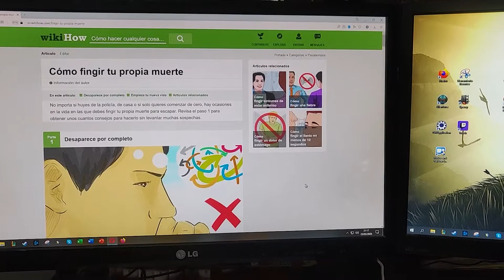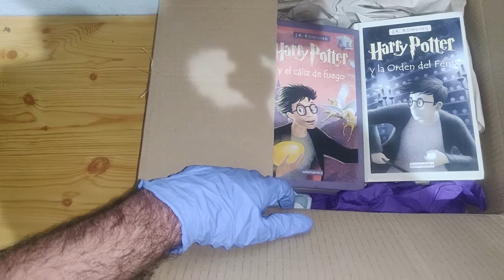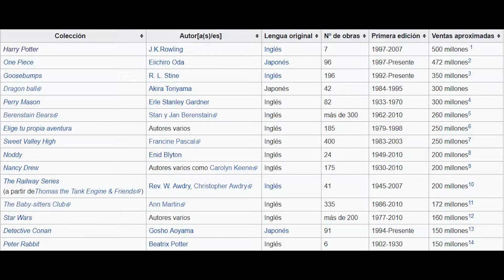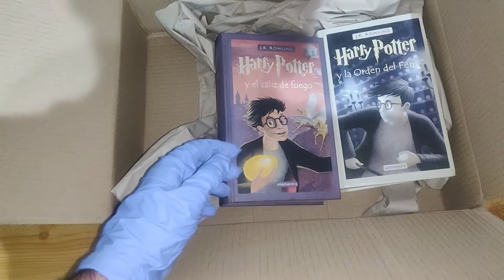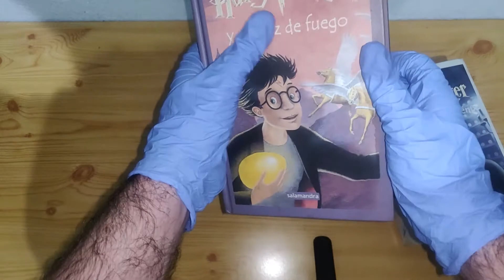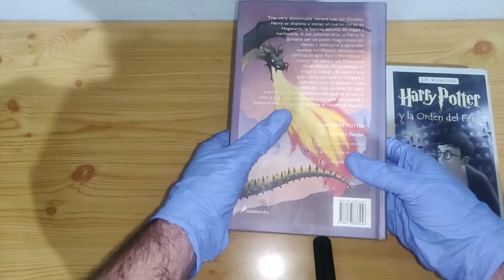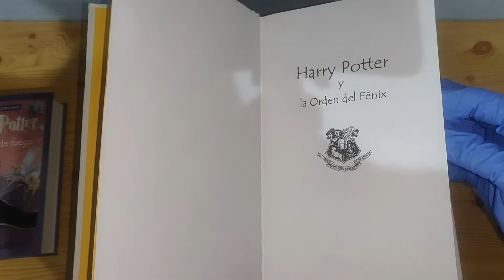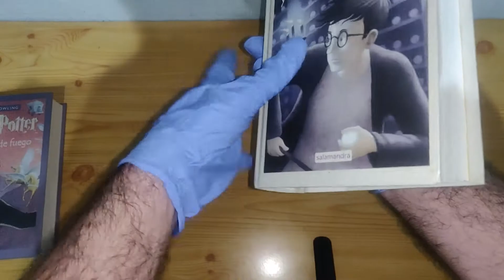El mejor unboxing que verás hoy...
Hola! Muchas gracias por elegir mi vídeo entre todos los que hay en YouTube, espero que te sea útil y disfrutes viéndolo.

En esta ocasión traigo mi vídeo para la asignatura de Literatura y Educación Literaria del Grado de Humanidades: Historia Cultural, perteneciente a la Universidad de Castilla-La Mancha. Se trata de una práctica realizada durante el confinamiento en la que debíamos realizar alguna actividad dedicada a promocionar la lectura.
El proyecto comenzó en el mes de abril (2020), por lo que algunas referencias vistas a día de hoy pueden no entenderse del todo o estar ya trilladas, pero para aquél entonces suponían una gran novedad. Personalmente elegí un vídeo unboxing porque ya había realizado algunos pero dándole una vuelta acorde a los tiempos que corren. Con todo, la calificación fue un merecido 10 (bajo mi punto de vista).

Se aceptan donaciones de cualquier cantidad para apoyar al canal :)

***JUEGOS BARATOS***